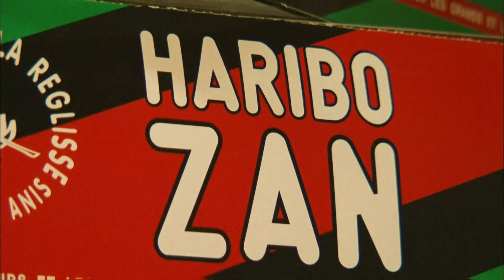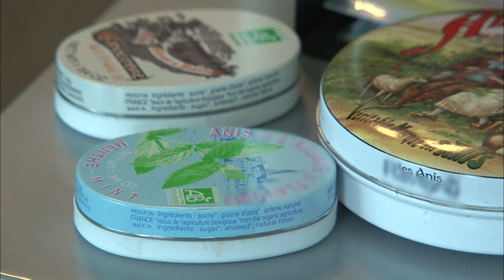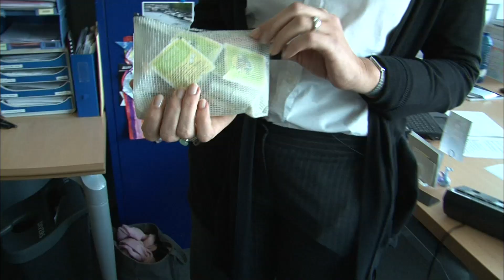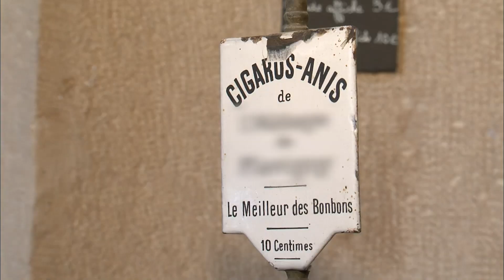Redécouvrez les bonbons de votre enfance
Nombreux sont les adultes qui recherchent les bonbons de leur enfance. Pourquoi n'oublie-t-on jamais un bonbon ? Rencontre gourmande avec des passionnées de friandises. Stéphane est fan des bonbons des années 80. Catherine est passionnée par les Anis de Flavigny. Georges a regroupé tous les bonbons de nos régions. Philippe cuisine les bonbons de son enfance.